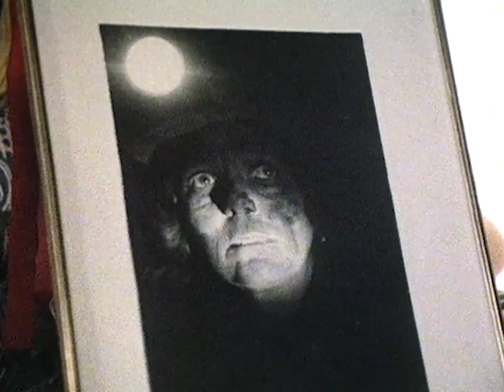Women Working in the Coal Mines of America | Our Life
This documentary tells the story of women who are taking jobs as coal miners, despite great opposition and prejudice from pit owners and male miners.